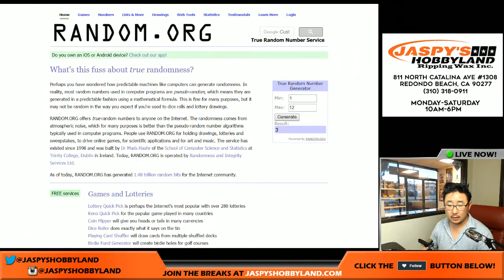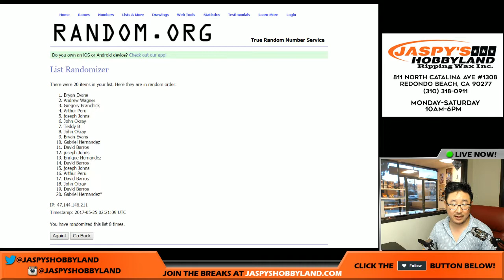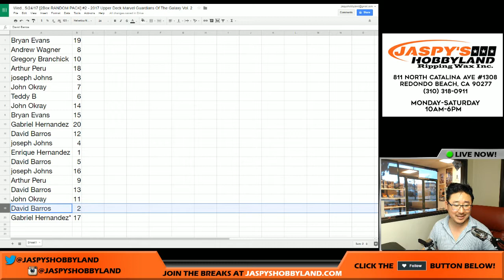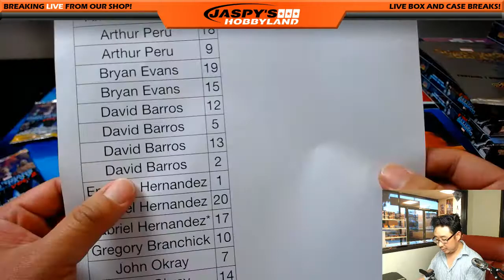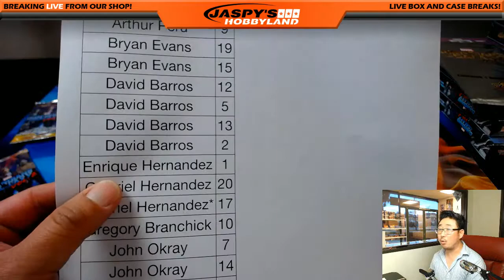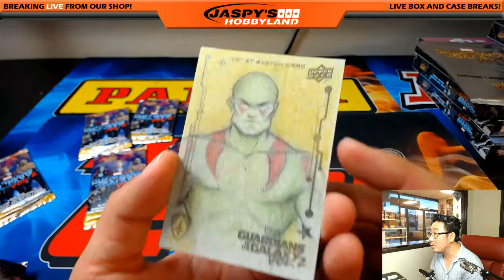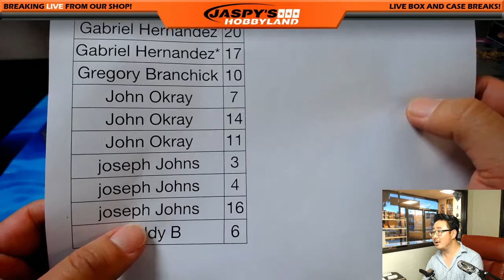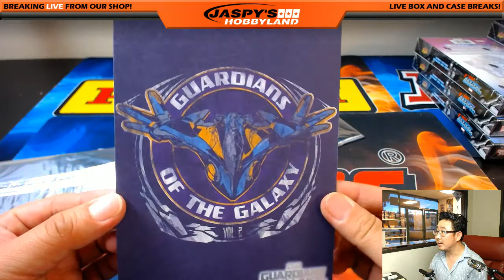Wed., 5/24/17 [2Box RANDOM PACK] #2 - 2017 Upper Deck Marvel Guardians Of The Galaxy Vol. 2